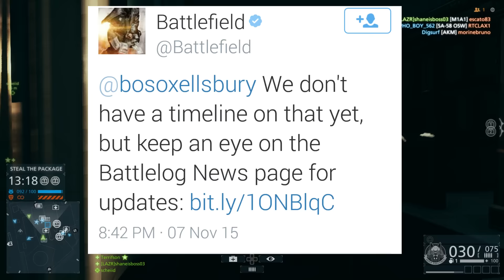Battlefield Hardline Getaway DLC Release Date Update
In this video I have some info on the new Getaway DLC in Battlefield Hardline!!

PSN ID: shaneisboss03
XBOX Live: REDSOXBOY07